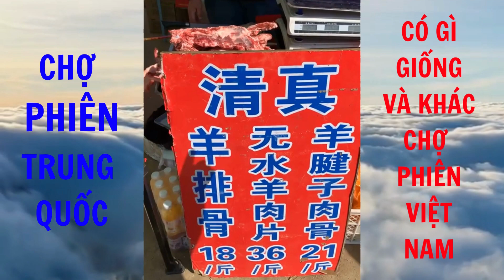CHỢ PHIÊN TRUNG QUỐC CÓ GÌ ĐẶC BIỆT SO VỚI CHỢ PHIÊN VIỆT NAM II QUÊ TÔI VÙNG CAO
Mời các bạn cùng trải nghiệm chợ phiên, chợ đầu mối Trung Quốc xem có gì đặc biệt, có gì giống và khác so với chợ phiên Việt Nam các bạn nhé!
Chúc các bạn luôn mạnh khỏe, hạnh phúc và thành công trong cuộc sống. Các bạn thấy hay nhớ tặng cho mình một like, đăng ký ủng hộ kênh giúp mình và nhận những video mới nhất nhé!
 Trân trọng, Cảm ơn!